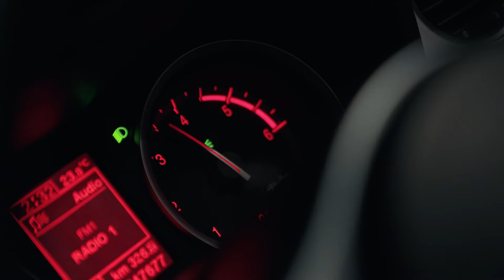NOEL - LÁBNYOM (Official Music Video)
Mix/Master -  Nortyx Hangstúdió
Dalszöveg - Noel

Rendező: Tóth Erik, Noel
Videóklip: Varga Tamás (@_mokka_92)